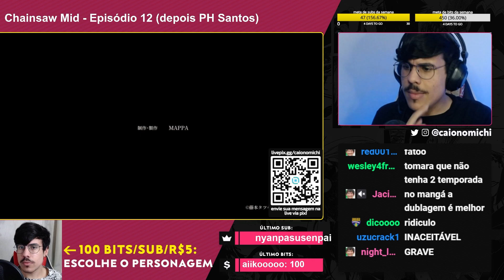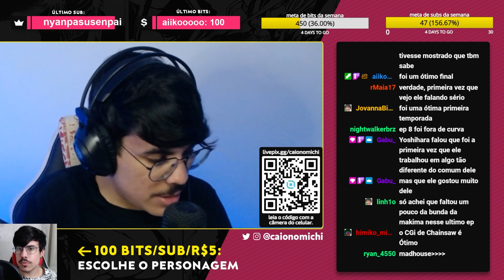MICHI ANALISA O EP 12 DE CHAINSAW MAN (E A PRODUÇÃO DO ANIME) | Cortes do Michi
💜 Assista as lives na roxinha /caionomichi (live a partir das 19h)